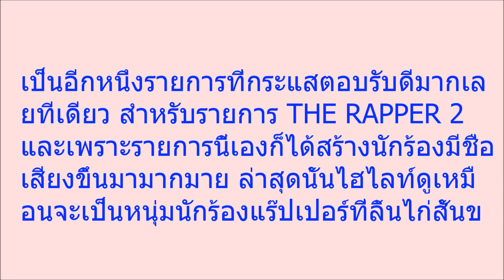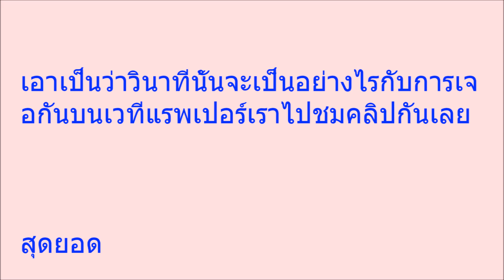เมื่อ “เด็กหนุ่ม” ลิ้นไก่สั้น ขึ้นมาโชว์ร้องแร็พบนเวที ทำเอาเซอร์ไพรส์ทั้งรายการ